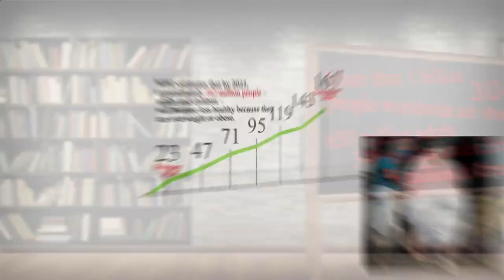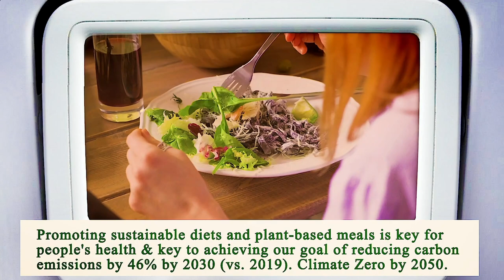Close to Me Restaurant - Close to Me Restaurants - Manhattan 10026 NY, New York County, New York, US